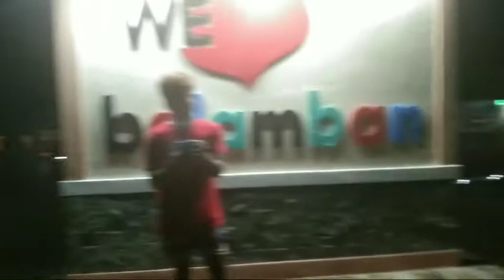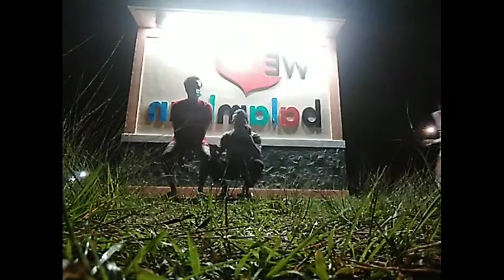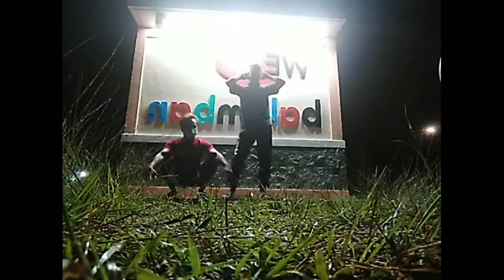January 18, 2021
soroy soroy sa Balamban pag maytime,